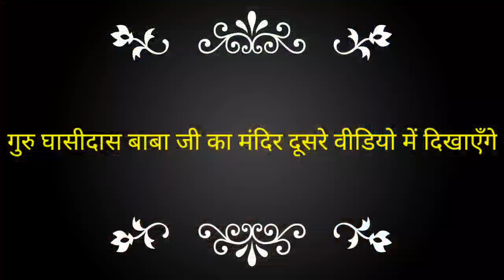गिरौदपुरी धाम जैतखाम दर्शन । Girodpuri Dham Jaitkham Vlog Pramod Sahu 2021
गिरौदपुरी धाम जैतखाम । Girodpuri Dham Jaitkham Vlog Pramod Sahu 2021

दोस्तों इस वीडियो में गिरौदपूरी का जैतखाम को दिखाया गया और आने वाला  वीडियो में गुरु घासीदास बाबा जी का मंदिर का दर्शन कराएँगे  🙏🙏🙏🙏🙏